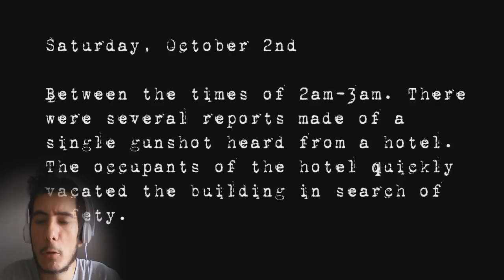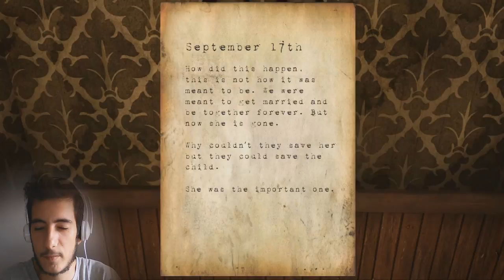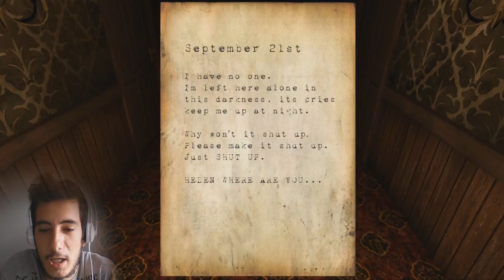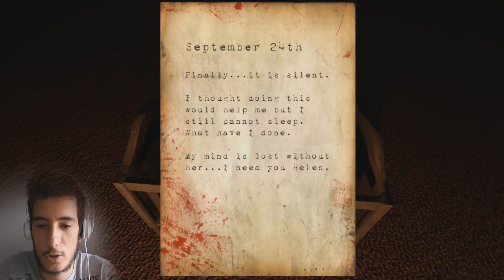CORRIDOI SPAVENTOSI! - Hotel Remorse Gameplay Ita HD (Indie Horror Ita)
fate attenzione abbassate il volume che qui si perdono le orecchie e sopratutto la vita dopo gli infarti in sto gioco! mai fidarsi di un hotel! sopratutto dei corridoi!
Hehe Sono Pazzox! siete pronti per un altro video?! no? beh io si! quindi vi dico ecco per voi un nuovo video pazzo di Pazzox!

tag a caso:
Horror Pesante
gioco horror
nuovo gioco horror
indie horror ita
hotel remorse ita
hotel remorse gameplay ita
 Hotel Remorse Gameplay Ita HD